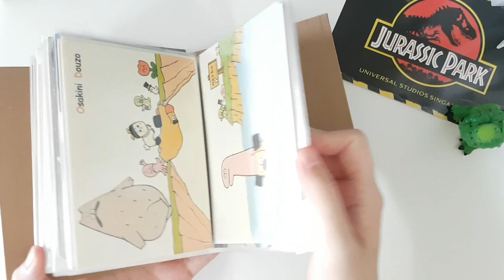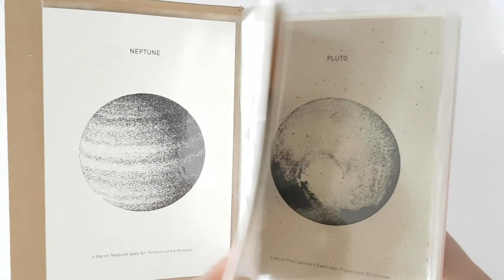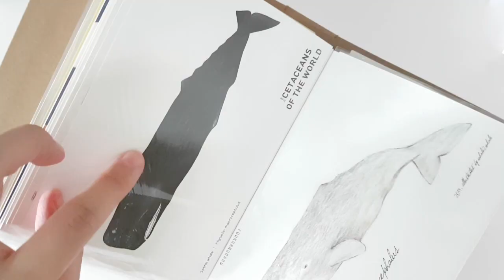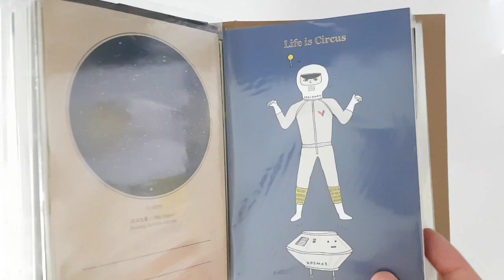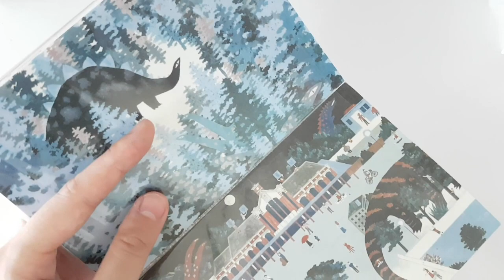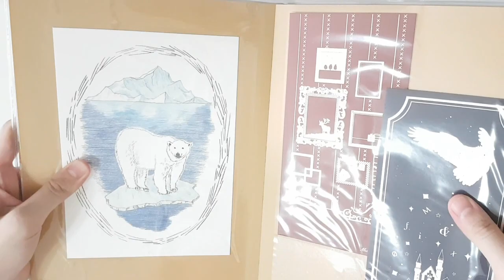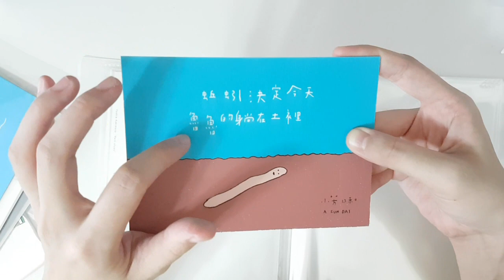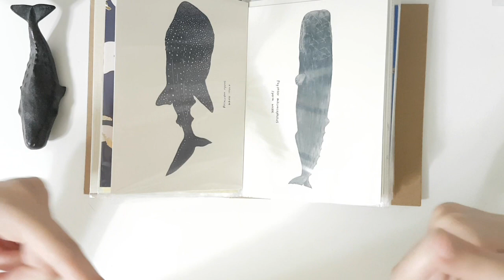▌我的明信片海 ▌蒐藏分享！收納推薦？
該再去獲得一些小黃明信片了（反省）